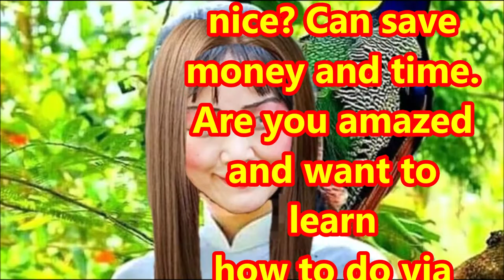（林平方）Photoshop Face Swap教你Photoshop换脸，臭虫，防止腹泻，止咳的方法，止胃病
我是发明皇后林平方。最近你有没有看过我止咳的方法？我到现在停止咳嗽了。有没有看到我Facebook的照片？你觉得美不美呢？又省钱，省时间，省地方。你们心里面有冲动吗？我已经做了很多个教你们Photoshop变美的视频。如果有心去学，一点都不难。加油，打气！Photoshop有一个很重要的发现，我在这里告诉你。第一，影一张清晰的照片。第二，在清晰的照片拿它的头像。第三，拿头像放入你喜欢的模特的头上面做Photoshop。为什么呢？如果没这样做，拿两次，不可能有清晰的照片。我做了很多，现在才发现。谢谢。

I am invention queen Lam Ping Fong. Have you seen my cure cough method? I have stopped coughing since then. Have you seen my Facebook photos? Do you think they are nice? Can save money and time. Are you amazed and want to learn how to do via Photoshop. I will teach you and it is not difficult at all. Firstly, take a photo of your face. Secondly, crop out your face and then paste over the face of a model image you want. All the best. Thank you.